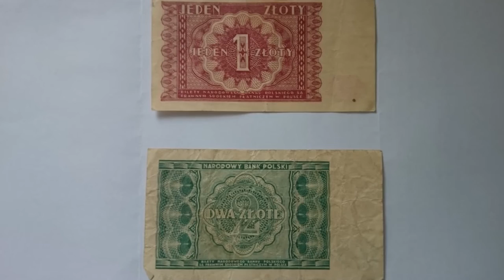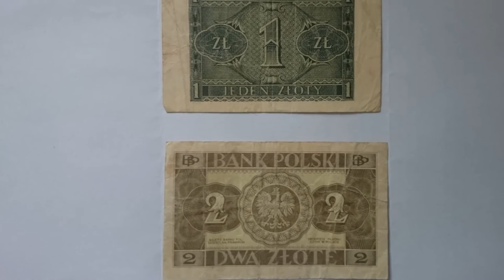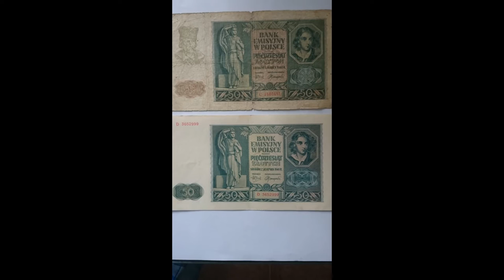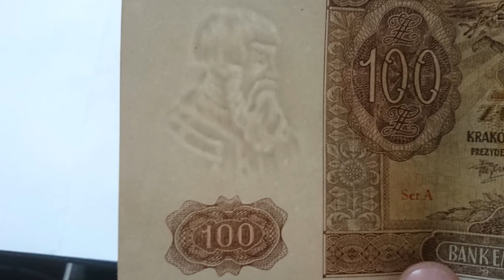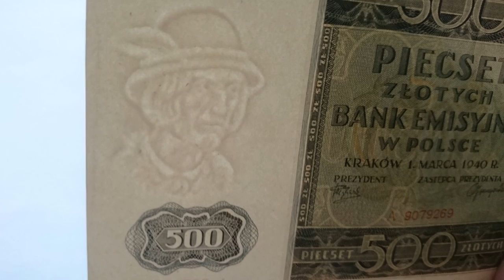Banknoty Banku Polskiego i emisyjne okupacyjne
Banknoty emisyjne i Banku Polskiego które były w obiegu po 1930 roku